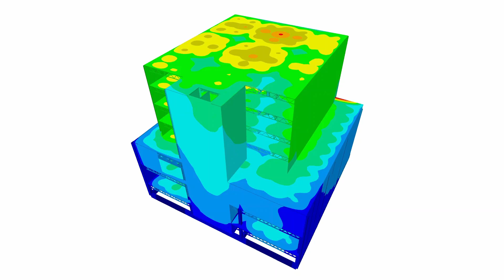[ES] CP 001210 | 墨西哥比亚埃尔莫萨办公楼 Europlaza Movilidad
Europlaza Movilidad 是一座 8.000 m2 的建筑，设有银行分行、联邦政府流动秘书处以及国家公共工程秘书处。 该建筑包含地下一层车库和地上七层办公楼层。 屋顶用于安装空调设备。 该建筑位于墨西哥塔巴斯科州首府比亚埃尔莫萨。